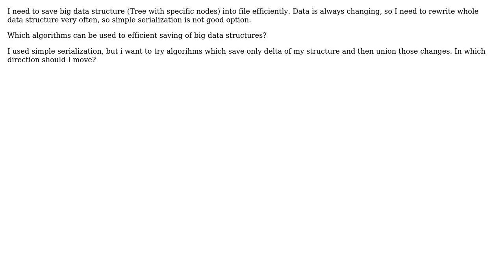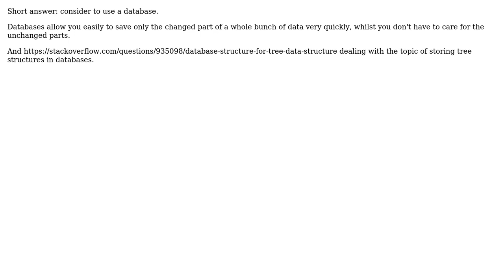Software Engineering: Efficiently save big data structures (2 Solutions!!)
Software Engineering: Efficiently save big data structures

With thanks & praise to God, and with thanks to the many people who have made this project possible! | Content (except music & images) licensed under CC BY-SA | Music | Images & others | With thanks to user ? user Doc Brown user Basile Starynkevitch and the Stack Exchange Network Trademarks are property of their respective owners. You are responsible for your own actions.